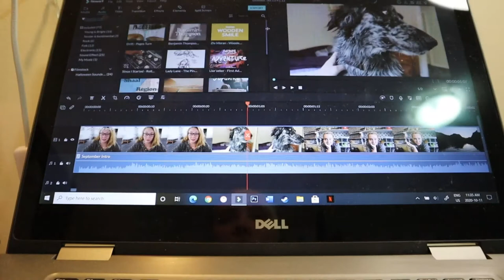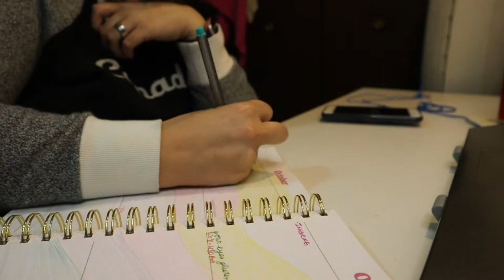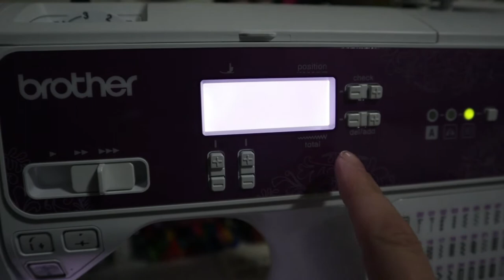The Absence Of Productivity | October 11, 2020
I can't really say I did much, but I definitely did things.

Equipment:
Camera: Canon EOS M50
Mic: Rode Wireless Go
Tripod: Manfrotto MTPIXI-B PIXI Mini Tripod
Editing Software: Filmora